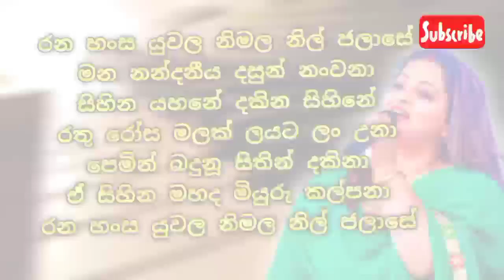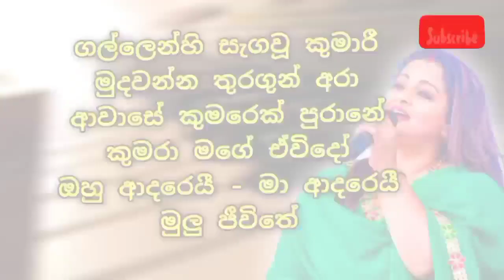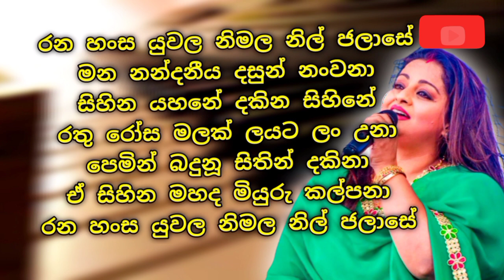Rana hansa yuwala karaoke song || sinhala karaoke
හායි යාලුවනේ ,
ඔන්න ඉතින් අද මං ඔයාලට මං හදපු Sinhala karaoke එකක් අරගෙන ආවා...💛💛💛💛

ඉතිං යාලුවනේ මං හදන Sinhala karaoke හොදයි නම් ,
ඔයාලා මගේ  Youtube Channel  එක සබ්ස්ක්ක්‍රයිබ් කරල මස්ත් එක්ක දිගටම රැදී සිටින්න.

Like එකක් Comment එකක් දාන්නත් අමතක කරන්න එපා යාලුවනේ .